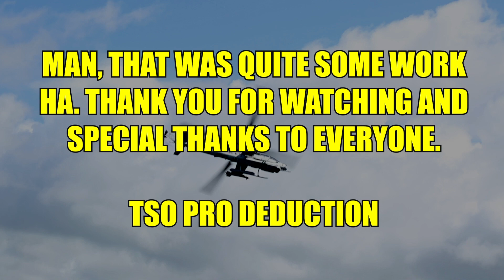200 mean Videos! - #200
200 Videos

Hello, thank you for your support and hope you enjoy the video. 200 videos man, that's pretty awesome. (video edited by Eric Tso)

Check out the Bros Channels